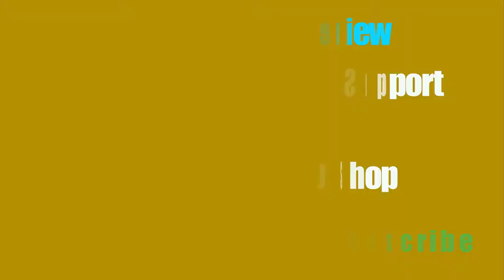Best Top 696 Y1 Smart Watch Support Nano SIM Card 2018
696 Y1 Smart Watch Support Nano SIM Card and TF Card Smartwatch PK Q18 M26 GT08 U8 Wearable Smart Electronics Stock For Android